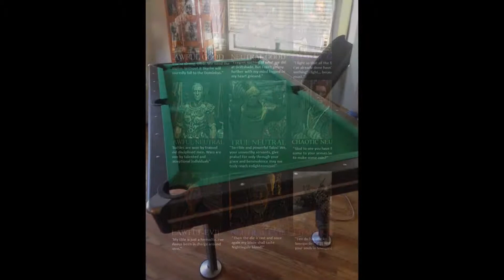My Slideshow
No copyright infrindgement intended. All due respect to any and all sources that I did not site on accident. I created this video with the YouTube Slideshow Creator for my Mythology Class.